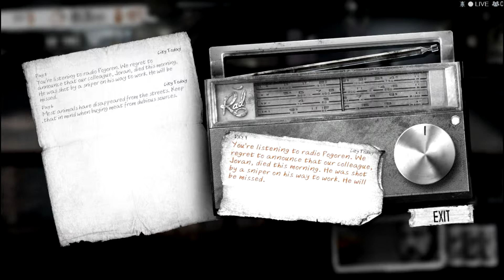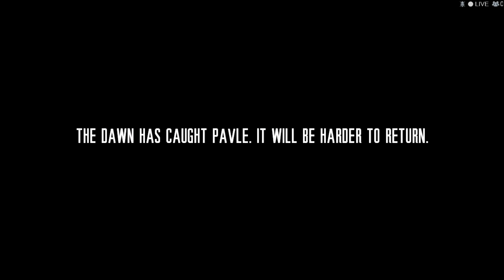This War of Mine Playthrough - Day 9 - Am I Going To Starve?!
Game: This War of Mine
Console: PC Master Race
Genre: Survival/Strategy
Gamer: Swampfox